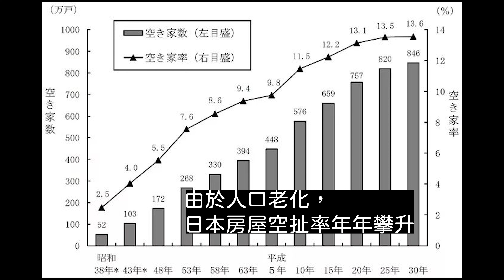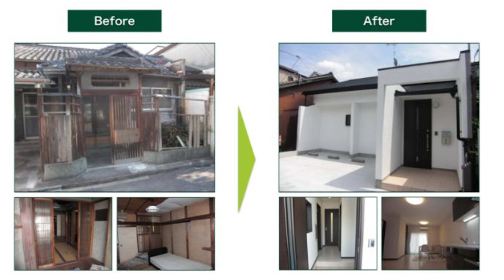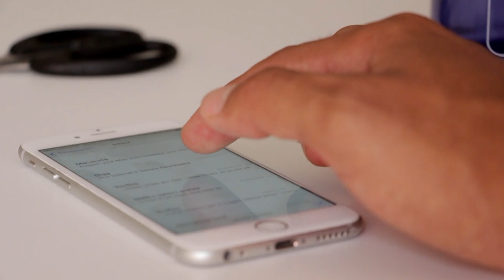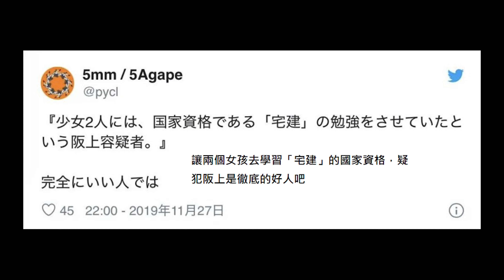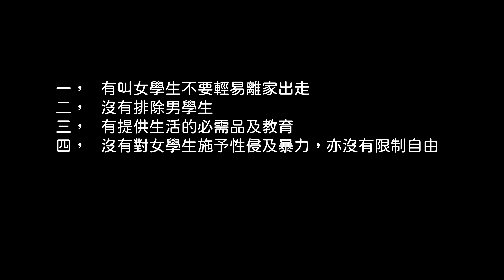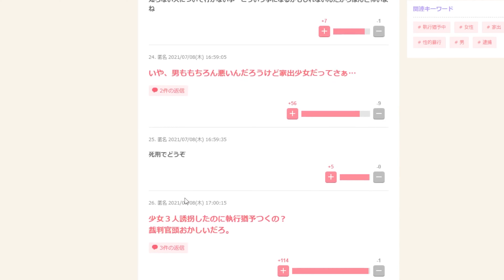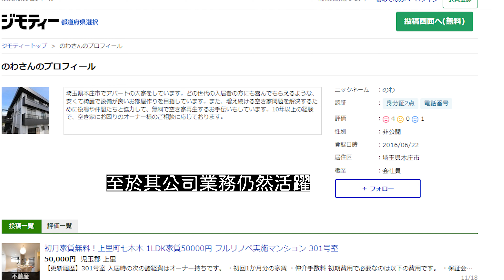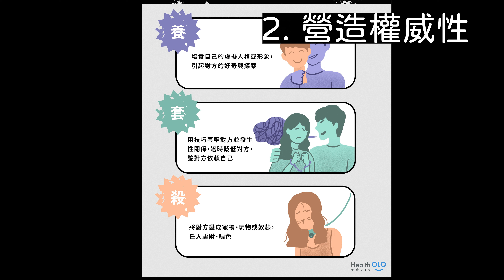日本奇案 大叔帶女學生回家只為未來員工培訓? 事情竟然翻轉再翻轉 | WA Channel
2019年日本琦玉縣有一位地產老闆收留兩名離家出走中三學生，意外的是，兩名學生毫髮未傷，更學得一身好「地產功」。不過，華文新聞並沒有報導的是，這位長腿叔叔後來發生的事，不禁令人懷疑，當初的動機是否真的?